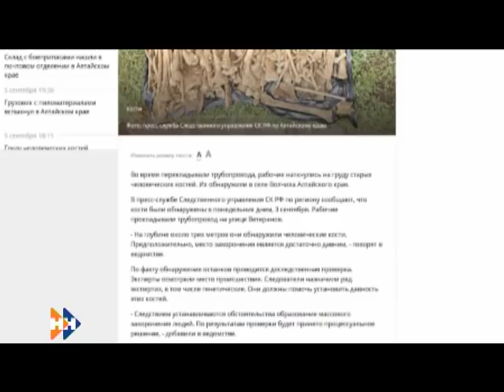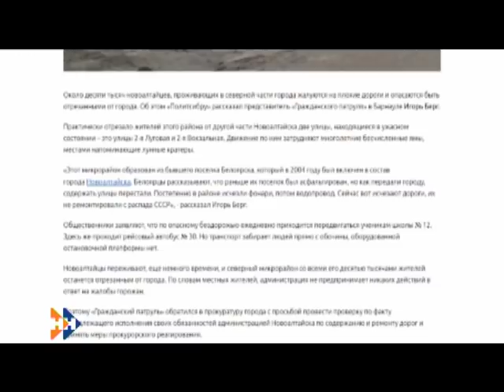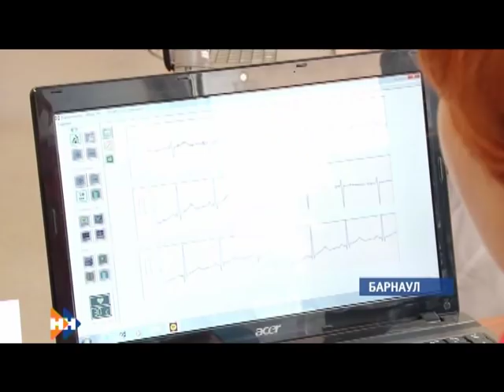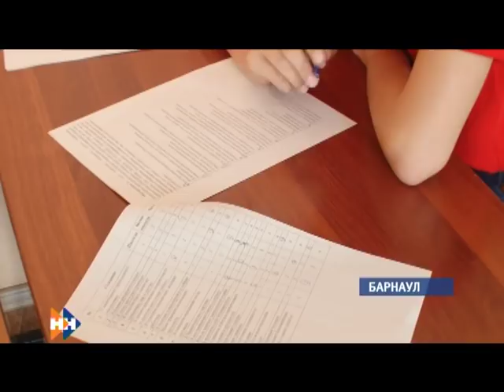Информационная программа «Наши Новости». 06.09.2018. Дневной выпуск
Смотрите в выпуске:

• Давнее массовое захоронение нашли в Алтайском крае;
• В каких районах края отремонтируют мосты, разрушенные во время паводка?
• Почему дети все чаще страдают сердечно-сосудистыми заболеваниями?